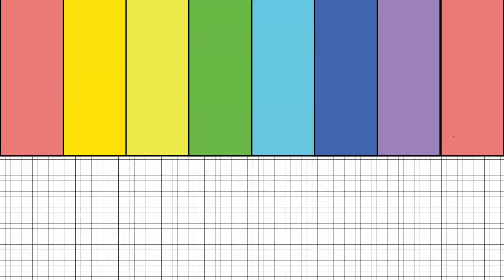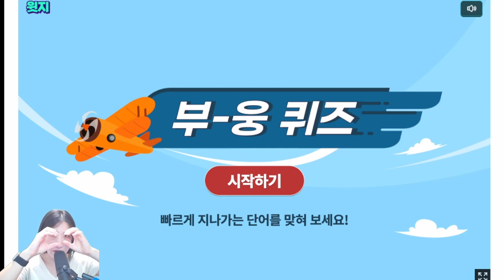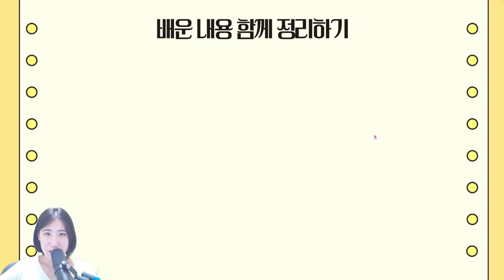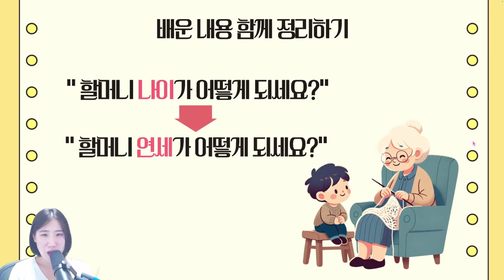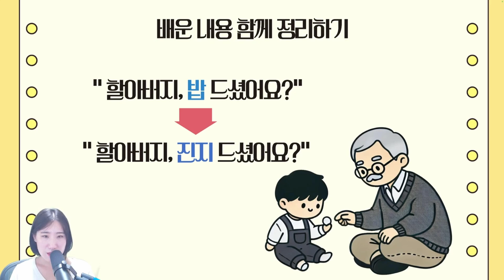일상생활에서 사용하는 높임표현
라이브 원본 클립 바로가기

일상생활에서 사용하는 높임표현 / 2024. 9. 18.

솔솔 선생님

온학교